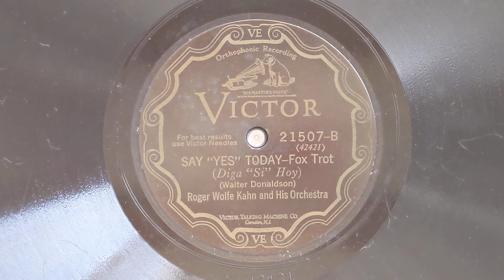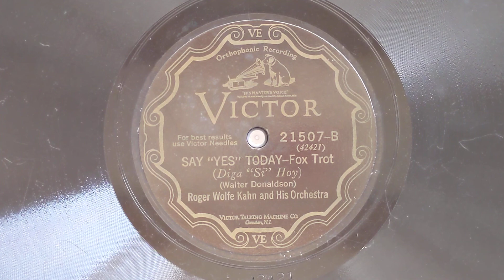Say "Yes" Today - Roger Wolfe Kahn & His Orchestra (w/Joe, Eddie & Miff) - Victor 21507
ROGER WOLFE KAHN & HIS ORCHESTRA
Roger Wolfe Kahn dir:
Tommy Gott, Manny Klein, t / Miff Mole, tb /
Alfie Evans, cl, as, bar / Arnold Brilhart, cl, as /
Harold Sturr, cl, ts / Joe Venuti, Joe Raymond, vn /
Arthur Schutt, p / Tony Colucci, bj / Eddie Lang, g /
Arthur Campbell, bb / Stan King, d /
New York, February 8, 1928.
42421-2 Say "Yes" Today
Vic 21507